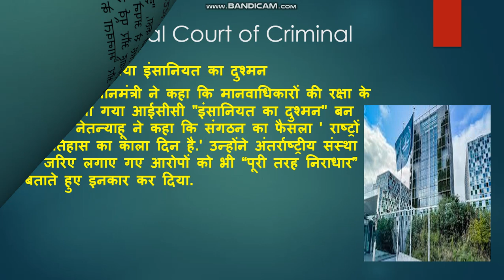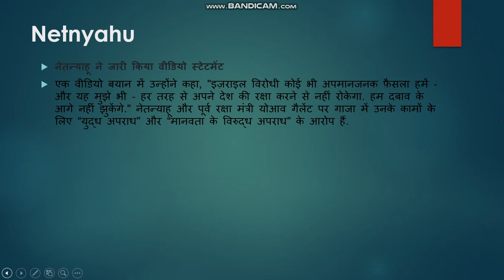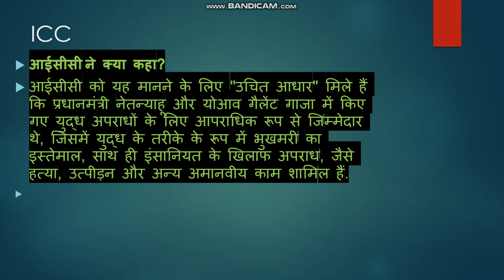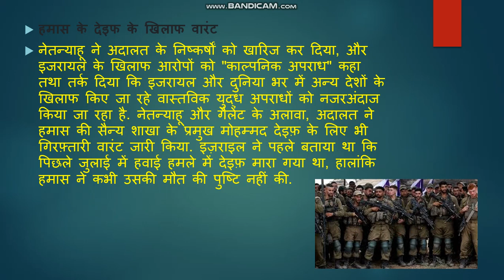Arrest Warrent against Israel PM Netanyahu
israel
gaza
news
palestine
hamas
al jazeera english
al jazeera
world news
idf
netanyahu
israel hamas war
israel news
hezbollah
world
breaking news
us news
america
bbc news
bbc
gaza strip
usa news
latest news
gaza war
india news
usa
international criminal court
war
benjamin netanyahu
icc
middle east
lebanon
israel war
israel hezbollah war
un
al jazeera video
aljazeera english
aljazeera latest
aljazeera live news
aljazeera live
gaza humanitarian crisis
iran
israel lebanon war
yoav gallant
global news
mohammed deif
united nations
northern gaza siege
gaza bombardment
news headlines
gaza news
israel hezbollah
israeli military
israel palestine conflict
israel-palestine conflict
israel war on gaza
conflict
ceasefire
middle east eye news
news from israel
tv7
tv7israelnews
palestinians
middle east news
unsc
israeli news
channel4news
livenow-from-fox
international
military
us
israel hostages
israel palestine war
gaza livestream
israel latest news
israeli military siege
gaza genocide
war in israel
qatar
jerusalem
mee news
war crimes
channel 4 news
gaza airstrike
northern gaza
gaza hospital
mee
live news
middle east eye
palestinians say nowhere is safe
israeli militarys siege of northern gaza
international law
genocide in gaza
israeli army displaces gaza population
rafah
gaza refugee camps
displaced palestinians
aljazeera
israel attack
israel lebanon
israel attacks lebanon
podcast
airstrike
humanitarian crisis
israeli strikes in lebanon
israel strikes lebanon
lebanon israel
israel vs lebanon
middle east war
wion
lebanon war
soldiers
houthi
yemen
syria
israel iran conflict
hamas attack on israel
israel pm benjamin netanyahu visits gaza
israel hamas war live updates
hamas war live updates
netanyahu visits gaza
israel gaza war live updates
firstpost
cbs mornings clips
soccer
amsterdam
deir el belah
al aqsa
gaza famine
gaza ceasefire
qatar mediator
united nations human rights office
hamas militants
nuseirat refugee camp
palestinian deaths
gaza casualties
gaza dead
weird of what?
william shatner interview
william shatner star trek
captain james t. kirk
captain james kirk
shatner
captain kirk
star trek
william shatner captain kirk
william shatner capt kirk
william shatner series
william shatner
real time with bill maher
real time
club random with bill maher
maher
bill
bill maher
club random
club random podcast
pray for gaza
stop the war
gaza under siege
gaza under fire
free gaza
al jazeera live news
al jazeera latest
northern gaza attacks
beit lahiya
israel attack on hamas
kamal adwan hospital
hezbollah attack on israel
gaza beit lahiya attack
israel attack on lebanon
weapons
resolution
killing
block
attack
lebanon airstrike
security
council
houthi attack on israel
hamas leaders
israeli government
israel attacked
military leaders
response
charges
redmond shannon
health ministry
attack on israel
arrest warrants
west bank siege
west bank annexation
occupied west bank
iran airstrike
israel attacks iran
israeli strike on iran
iran attacked by israel
israel orders evacuations
israeli hamas war
israeli army
israel reoccupation of gaza
israel illegal settlements
israel generals plan
israeli army orders palestinians to leave
donald trump
journalist questions
gaza looting
stéphane dujarric
israeli military evacuation orders
humanitarian aid
un press briefing
gaza aid looting
un spokesperson
top news
trending news
forced displacement
reuters
news latest
news live
international news
world news today
political news
economy news
dawn live
dawn news live
dawn news
dawn news english
christian devotional channel
goodness tv
c4news
news today
jabalia camp
jabalya refugee camp
reuters youtube
hamas control centre
central gaza
nuseirat
israeli airstrike
gaza death
markets today
streaming
jabalia
women and children victims
war in gaza
headlines today
justice for gaza
human rights
palestinian civilians
israel bombing campaign
yalda hakim
president biden
news today usa
reuters news
francesca albanese
the world
sky news
israel war updates
iran israel
israeli hostages
headlines
death/injury
times orf israel
egypt
when will israel
israel news now
news israel
ht news
ht
beit lahia square
military news
hezbollah attacks
gaza fighting
israeli military strategy
idf recruitment
middle east tensions
israel-hamas war
hezbollah operations
hamas-israel conflict
war updates
israeli casualties
lebanon conflict
hamas victory
idf soldiers killed
point-blank clash
military losses
israel-gaza conflict
gaza clash
beit lahia
israel-hamas
uk
states

il777